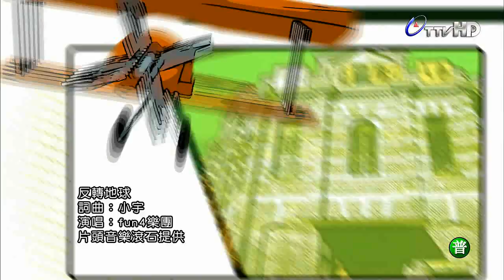愛玩咖 2014-04-02 pt.3/4 淡水美食